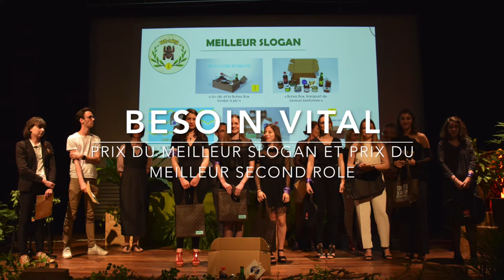COM AU 7ème ART 2018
A l’issue de deux années de travail acharné et d’efforts dignes de l’épreuve des poteaux de Koh-Lanta, la 8ème cérémonie Com au 7ème Art a permis aux étudiants du BTS Communication de clore en beauté une aventure passionnante au sein du Sup’Javouhey.